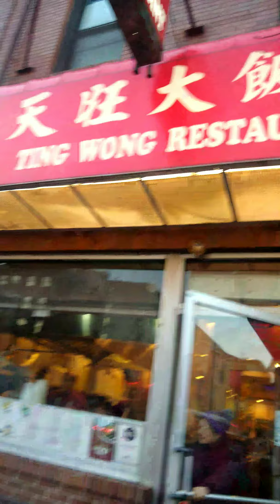Philly antics.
Mattman and I hit the streets of philly in the search of good food and grand people . Success. I promise to get better at editing.